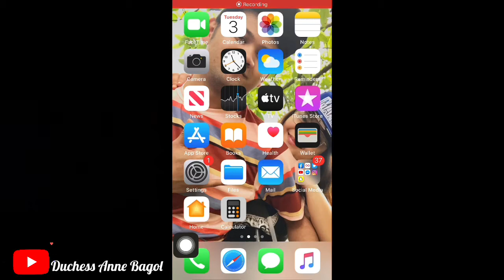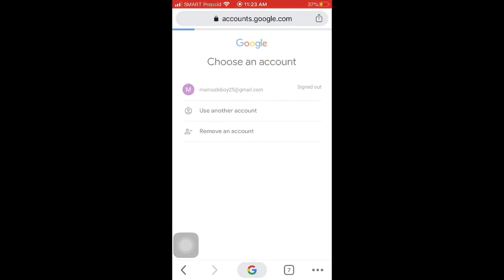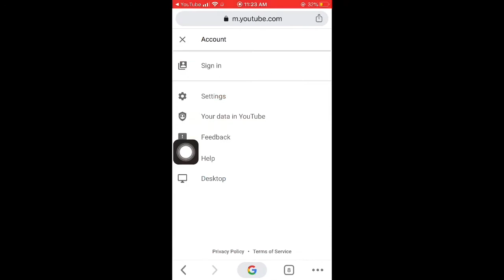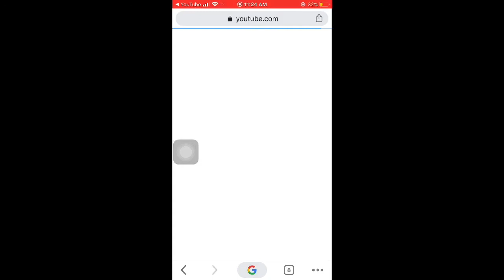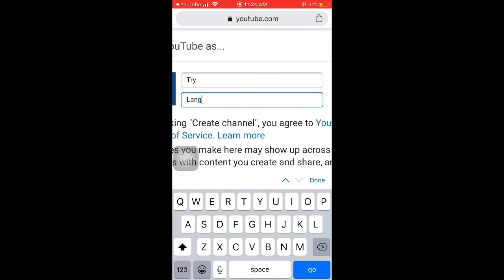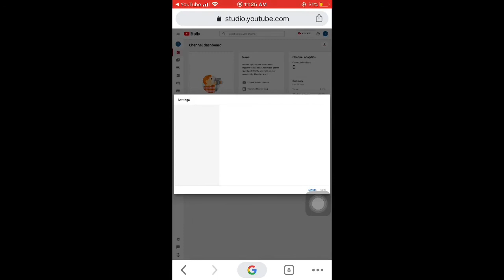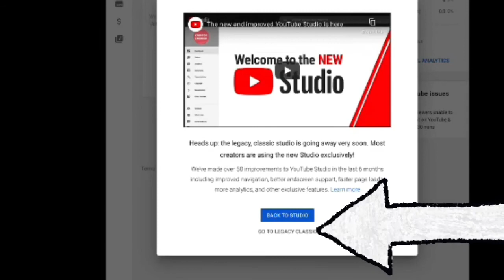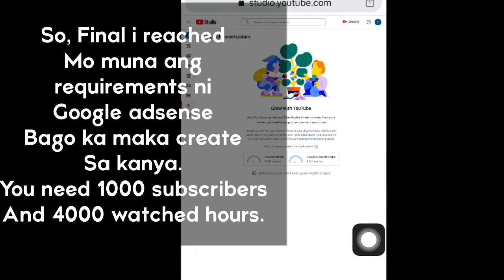How to Apply for Youtube Monetization and Google Adsense 2020 |using ios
*For better video quality, Click HD

Always Remember "Youre Blessed By the Hands of God". 💖